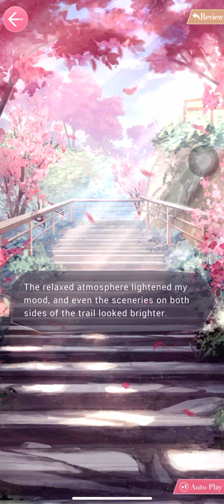Lucien • Hiking Date [JP]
From Lucien's SSR: Floating Light